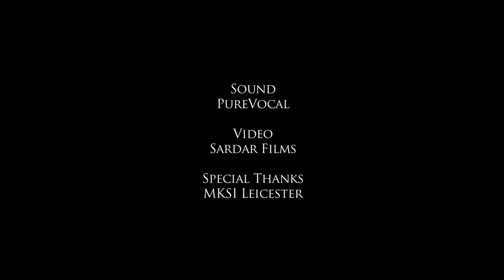Ziyarat Al-Hussain | Mohammed Abbas Karim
From the album HussainNeverDied ft. Ali Fadhil, Tejani Brothers, Haidar Jaizany, Imran Datoo & Mohammed Abbas Karim.

Amazon Music

Sound by PureVocal
Video by Sardar Films
Special thanks to MKSI Leicester